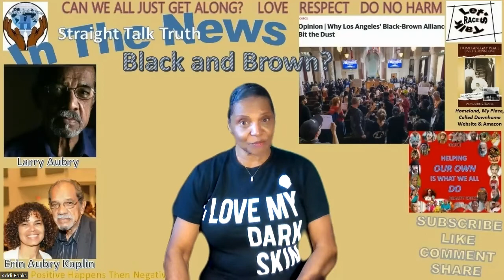Black and Brown?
Another fallout of the LA Councilperson's tape recording has been a reexamination of the Black and Brown Alliance in America.